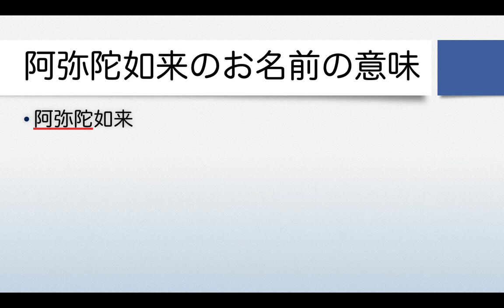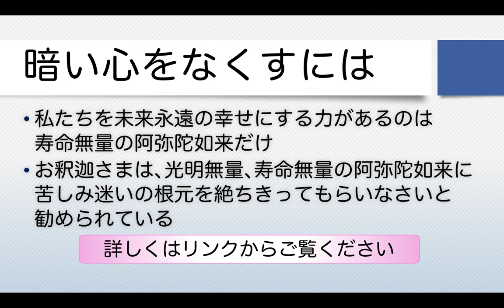【阿弥陀経の真実】阿弥陀如来の２つの特徴・心の闇を破る働きを分かりやすく解説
阿弥陀如来という仏様の名前の意味について、お釈迦さまは２つの理由をお経に説かれています。
一体どんな意味があるのでしょうか？

【目次】
00:00 - 阿弥陀経の真実
00:13 - 阿弥陀如来のお名前の意味
01:18 - なぜ阿弥陀如来といわれるのか
03:04 - 偉大なお力
03:39 - 大無量寿経にも
04:32 - 何を手に入れても満たされない原因
05:25 - その原因の対処法

1976年　千葉県生まれ。
1999年　東京大学教養学部卒業。

【著書】
『生きる意味109』（５万部のベストセラー）